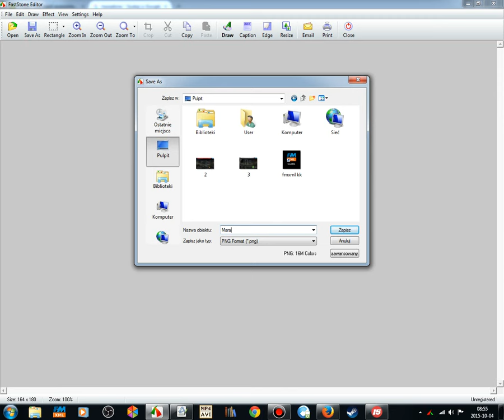Maradona - tworzenie facepacku do Football Managera